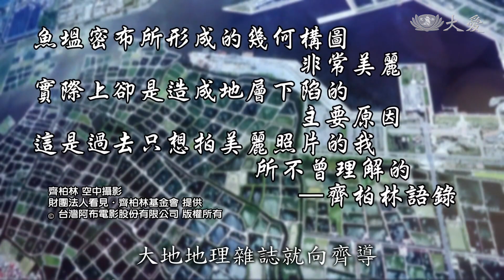漁電共生犧牲了誰？景觀變遷與省思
在齊柏林導演所拍攝的台灣海岸照片中，有一張是高雄彌陀區的魚塭，從高空拍攝，看起來就像是幾何形的綠寶石，非常美麗，齊柏林曾說，在拍攝的時候只是單純地受到幾何畫面所吸引，後來才知道，原來魚塭會造成地層下陷，這才慢慢了解空拍照片背後的環境議題。大愛新聞採訪團隊特別走訪高雄彌陀，看看現在魚塭所面臨的光電開發問題，魚塭區如何尋找生態共生的解決方法，專家也有建議。